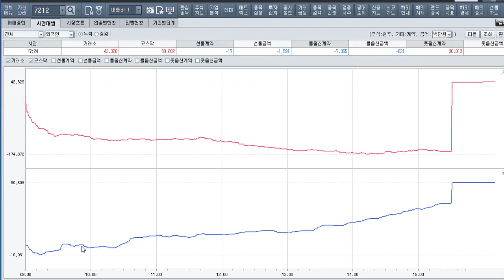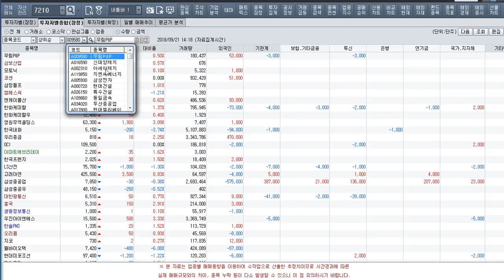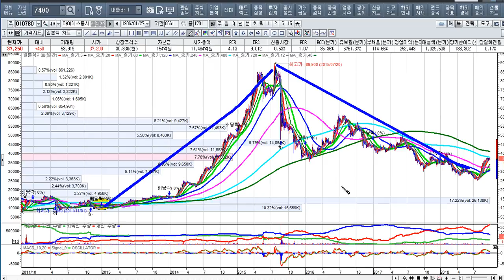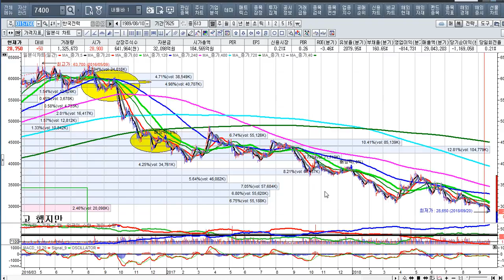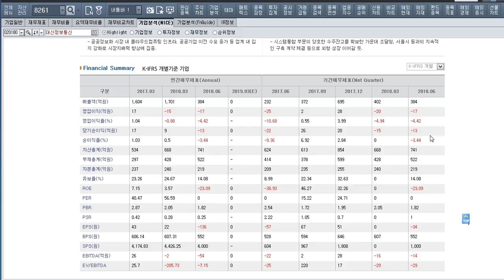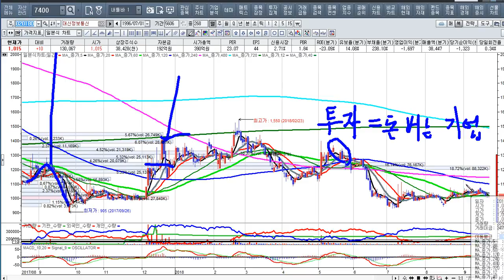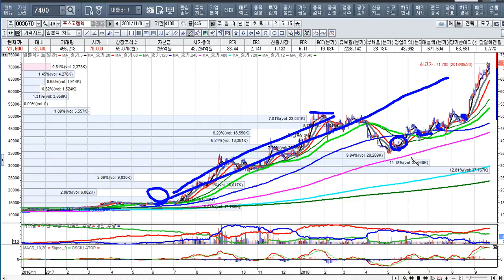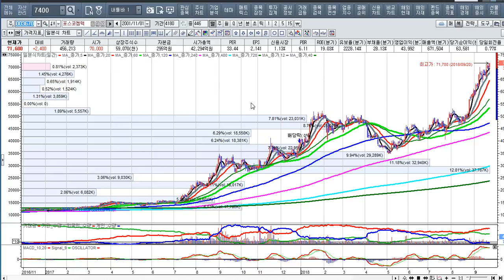[주식투자]대북테마주들의 반란 오늘만 같아라